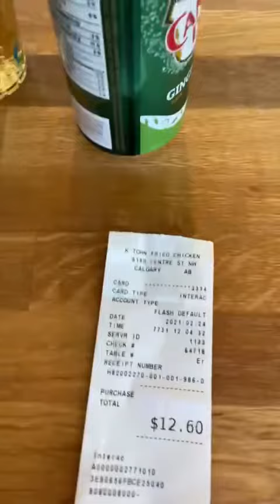Where to get lunch for less than $13 in Calgary?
K-Town Fried Chicken

Downtown - Calgary